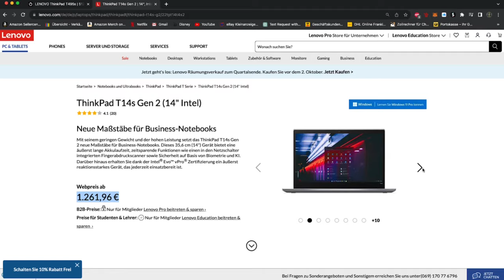Ist das Lenovo ThinkPad T495s heutzutage für Studenten und Berufstätige geeignet?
Sind Sie bereit, Ihre Produktivität mit einem Laptop zu steigern, der ein echtes Kraftpaket ist? 💼 Dann suchen Sie nicht weiter als den generalüberholten Lenovo ThinkPad T495s mit dem mächtigen AMD Ryzen 5 Pro 3500U Prozessor und dem neuesten Windows 11!

🚀 Leistung auf den Punkt gebracht: Der AMD Ryzen 5 Pro 3500U bietet blitzschnelle Verarbeitungsgeschwindigkeiten, damit Sie mühelos Ihre Aufgaben erledigen können, sei es Arbeit oder Freizeit.

⚙️ Windows 11 Magie: Mit Windows 11 erhalten Sie eine intuitive und nahtlose Benutzererfahrung. Multitasking ist spielend einfach mit Snap Layouts, Sie können sich mit Ihren Android-Apps verbinden und eine Welt neuer Funktionen entdecken.

💼 Perfekt für Profis: Die ThinkPad-Serie ist bekannt für ihre Zuverlässigkeit und Langlebigkeit. Sie ist die ideale Wahl für Fachleute, die Leistung und Verlässlichkeit von ihren Geräten verlangen.

💰 Budgetfreundlich: Sorgen Sie sich um die Kosten? Erneuerte Technologie bedeutet, dass Sie Top-Qualität zu einem Bruchteil des Preises erhalten. Sparen Sie viel, ohne Abstriche bei der Leistung machen zu müssen!

EN:
Are you ready to increase your productivity with a laptop that's a real powerhouse? 💼 Then look no further than the refurbished Lenovo ThinkPad T495s with the powerful AMD Ryzen 5 Pro 3500U processor and the latest Windows 11!

🚀 Performance in a Nutshell: The AMD Ryzen 5 Pro 3500U offers blazing-fast processing speeds to help you complete your tasks, be it work or play, with ease.

📺 Vivid Display: Enjoy crisp visuals on the laptop's high-resolution display. Whether you're streaming your favorite shows or working on important presentations, every detail will shine.

⚙️ Windows 11 Magic: With Windows 11 you get an intuitive and seamless user experience. Multitasking is easy with Snap Layouts, you can connect to your Android apps and discover a world of new features.

💼 Perfect for professionals: The ThinkPad series is known for its reliability and durability. It is the ideal choice for professionals who demand performance and reliability from their devices.

💰 Budget Friendly: Worried about cost? Renewed technology means you get top quality at a fraction of the price. Save big without having to compromise on performance!